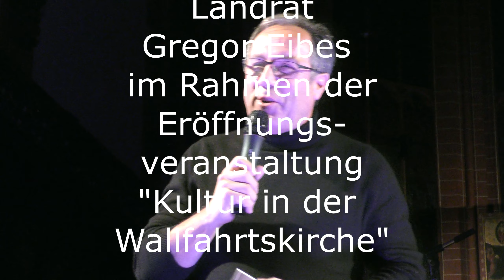Kultur in der Wallfahrtskirche 2019 - Grußworte von Landrat Gregor Eibes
Landrat Gregor Eibes sprach anläßlich der Eröffnungsveranstaltung von "Kultur in der Wallfahrtskirche 2019" Grußwort. Dabei lobte er den Mut der Verantwortlichen in der Wallfahrtskirche Klausen (Moseleifel), die Kirche für kulturelle Veranstaltungen zu öffnen, ohne die Wurzeln des Pilgerorts zu vergessen. Leider sei ein Ort wie Klausen weiterhin eine Ausnahme, die aber der Kirche gut tut.

Zudem würdigte er auch die Arbeit des Ensembles Schall und Rauch.